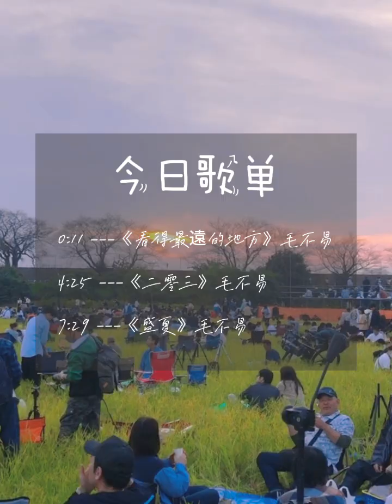【今日歌單】 毛不易三首歌 《看得最遠的地方》 《二零三》 《盛夏》 💞 歌詞MV x 煙火 🎆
视频拍摄与剪辑：@peachydiamond20